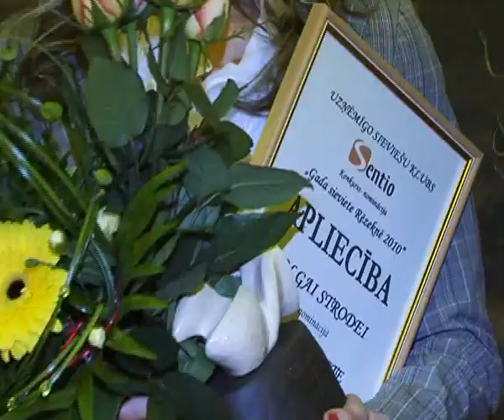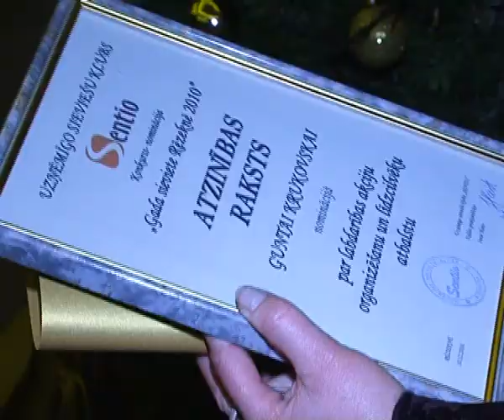LRT: Gada sieviete Rezekne 2010